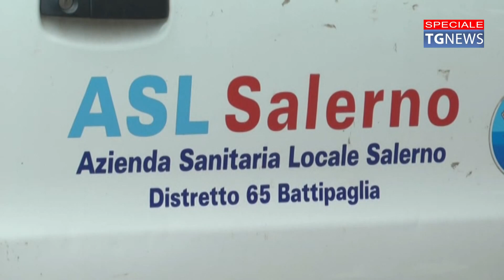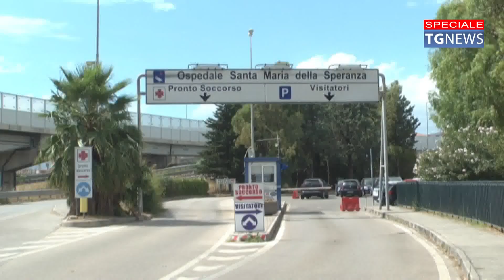✅ Battipaglia, intervista al segretario del PD |SUD TV 114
Battipaglia, intervista al segretario del PD, Anna Raviele